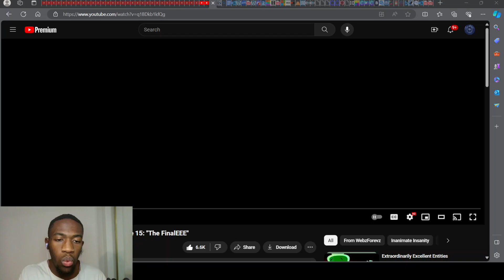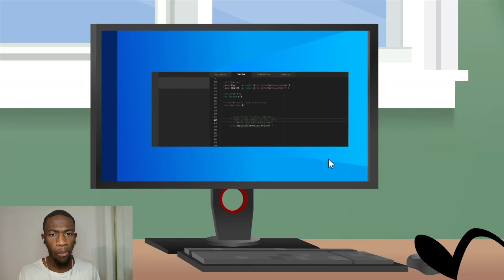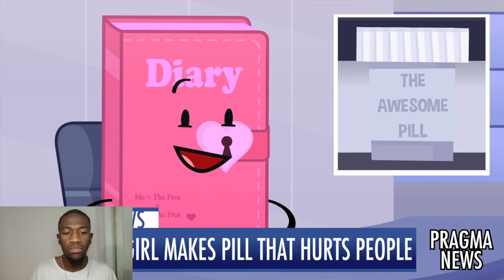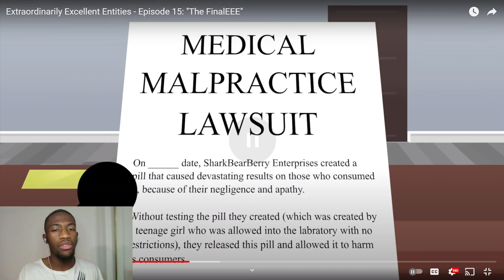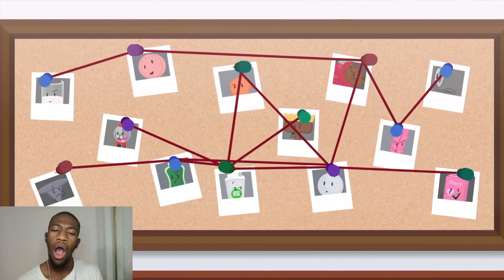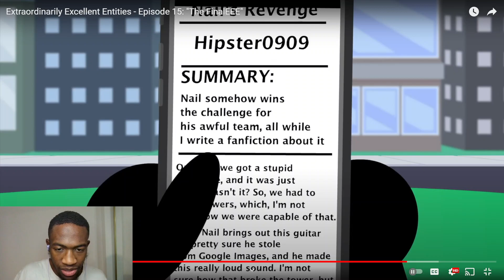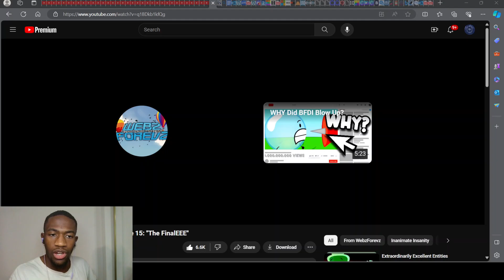CHALLENGE OF CHAMPIONS! - Extraordinarily Excellent Entities - Episode 15: "The FinalEEE"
In this video, everyone is a criminal, Chocolate is a kidnapper, Gumball Machine wants fake children, Chalky can't run, and Nail doesn't care about letting go. Enjoy!